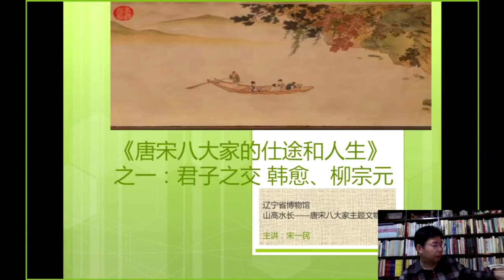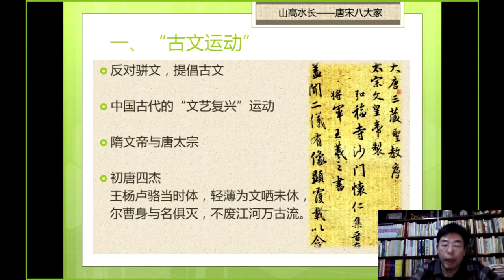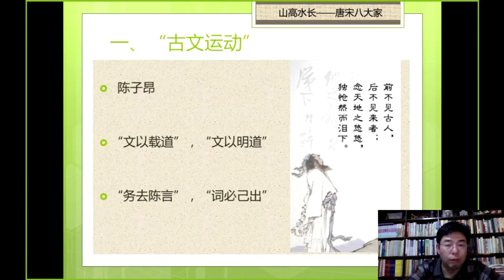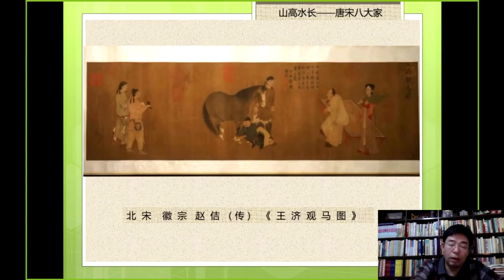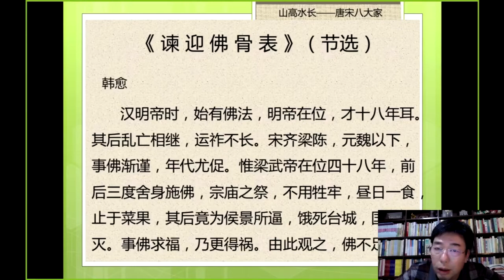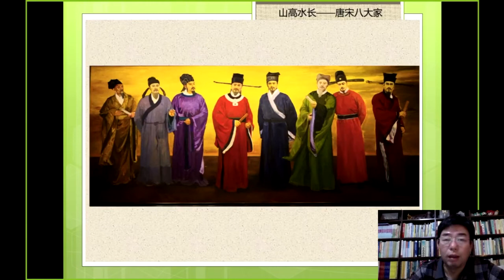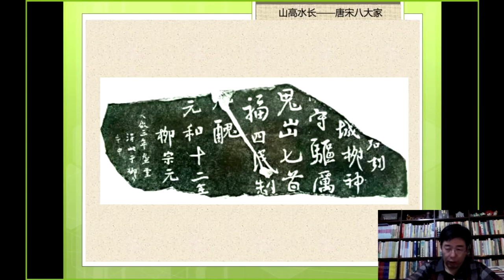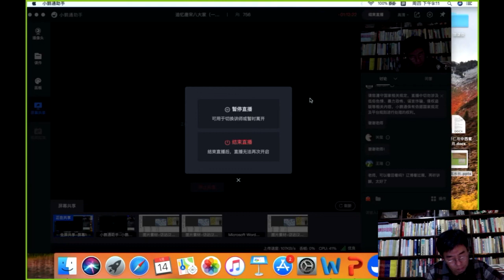2、追忆唐宋八大家（一）：韩愈、柳宗元